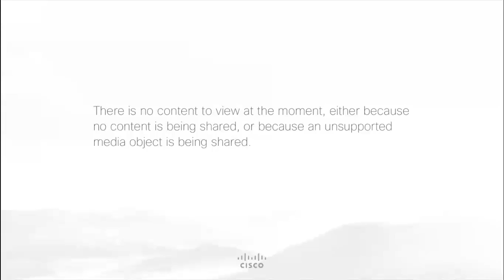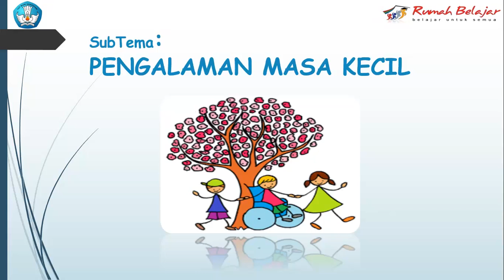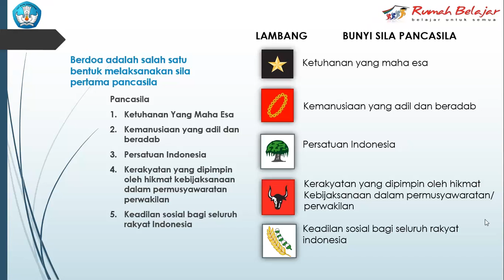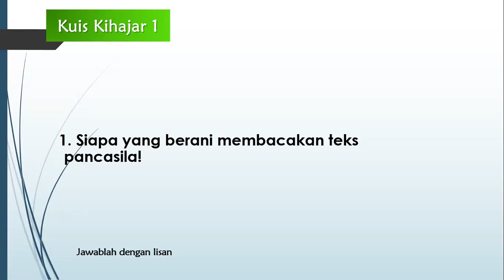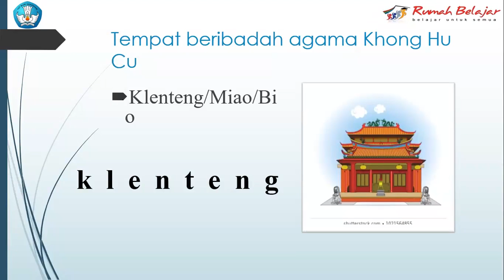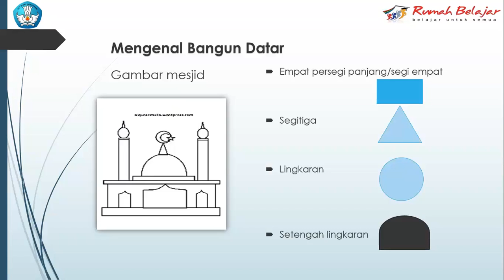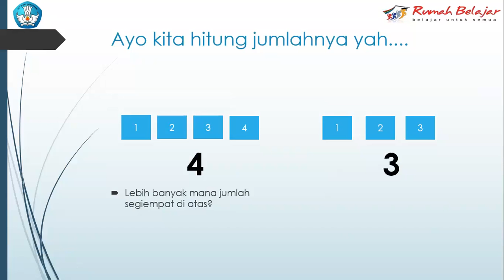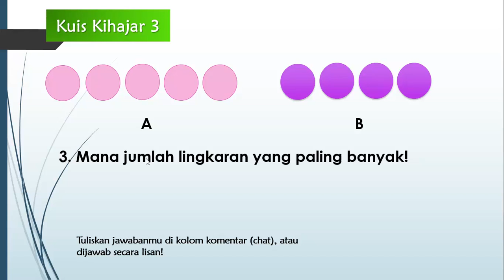Tematik SDLB-D – Pengalamanku oleh Nur Wendah Wati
Halo, Sahabat Rumah Belajar, untuk mendampingi kalian yang sedang belajar di rumah, yuk simak video Belajar Bersama Ibu Nur Wendah Wati dari SLBN Trituna Subang, dengan materi Pengalamanku, Tematik SDLB-D.